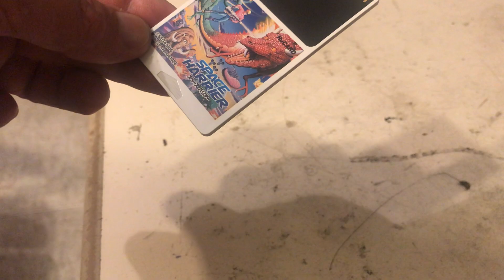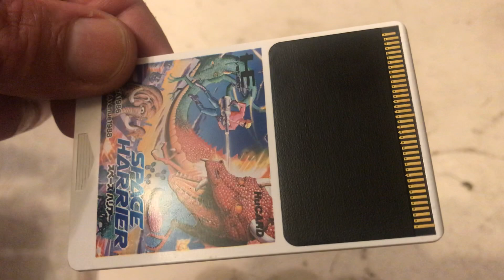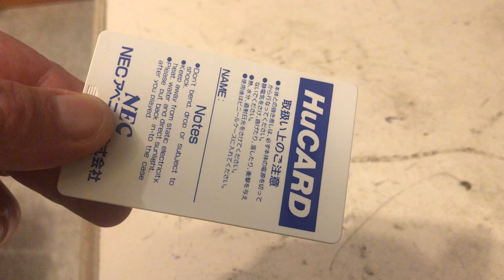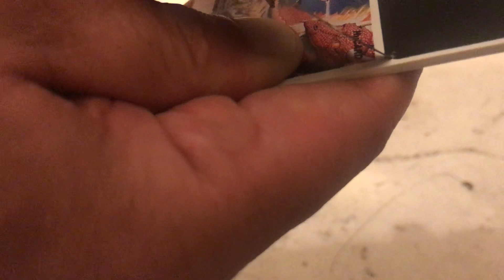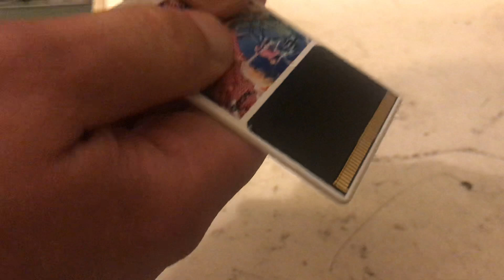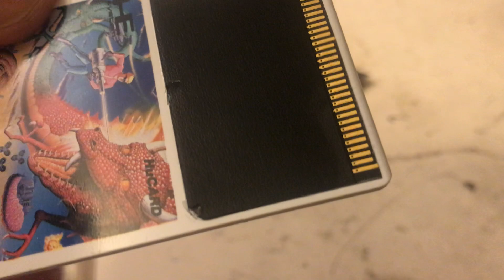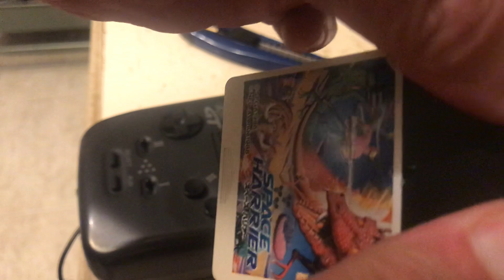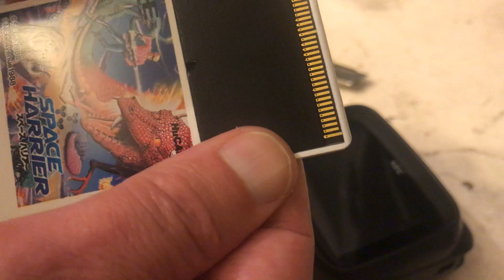Pc engine Hu-card, vamos a abrirla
Y probarla.